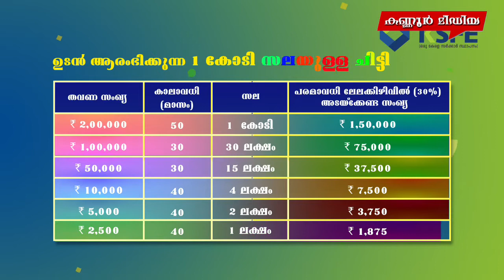കാനംവയല്‍,ചേനാട്ടുകൊല്ലി പ്രദേശങ്ങളില്‍ വ്യാപകമായി കാട്ടാനകള്‍ കൃഷികള്‍ നശിപ്പിച്ചു.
കാനംവയല്‍,ചേനാട്ടുകൊല്ലി പ്രദേശങ്ങളില്‍
വ്യാപകമായി കാട്ടാനകള്‍ കൃഷികള്‍ നശിപ്പിച്ചു.